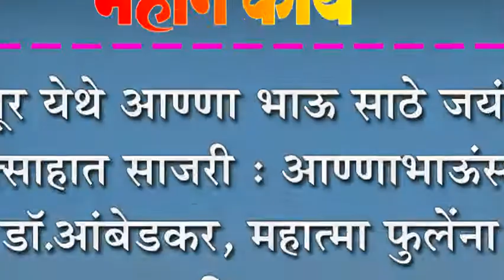मांगूर येथे आण्णा भाऊ साठे जयंती उत्साहात साजरी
मांगूर येथे आण्णा भाऊ साठे जयंती उत्साहात साजरी : आण्णाभाऊंसह डॉ.आंबेडकर, महात्मा पुâलेंना अभिवादन